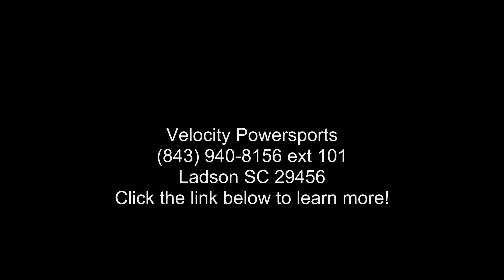2018 SSR Motorsports SR110 DX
2018 SSR Motorsports SR110 DX